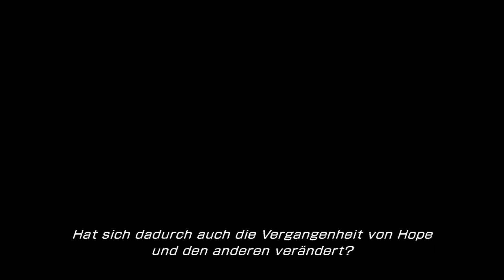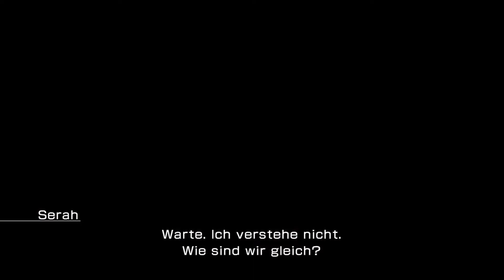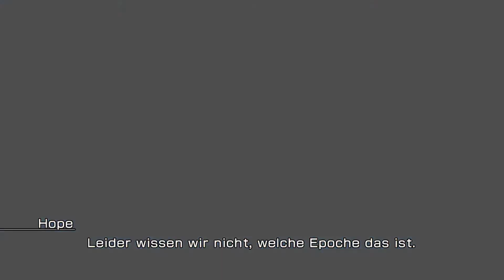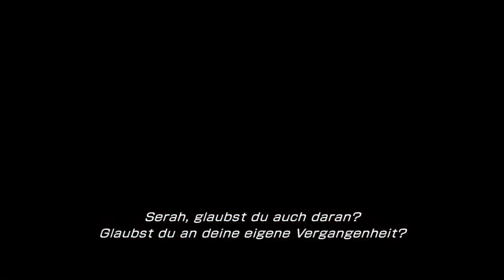Jul ist nicht gleich Jul ♣ Final Fantasy XIII 2 ♣ Gameplay German ♣ Dante Dark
Ich wünsche euch viel Spaß, bei Final Fantasy XIII-2.